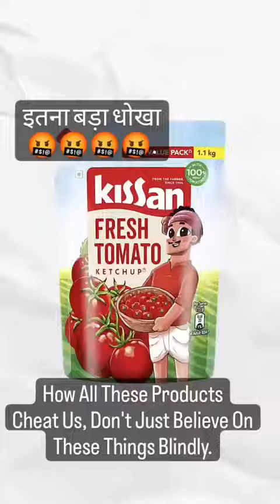💯😱झूठ या सच#shorts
Keep Supporting 🙌
Watch & Rewatch